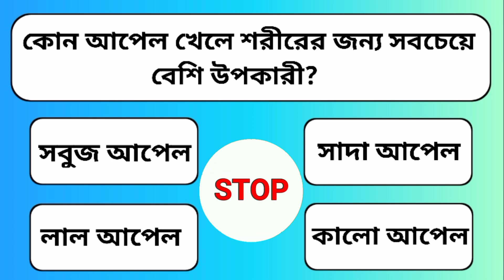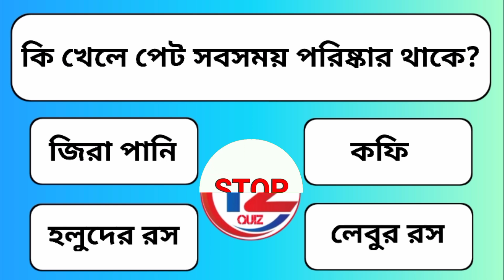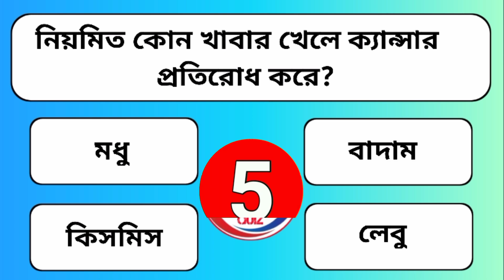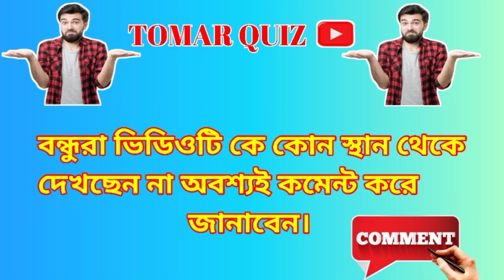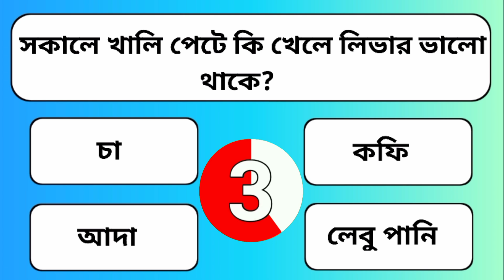বিখ্যাত টাইটানিক জাহাজ কোন দেশে তৈরি করেছিল | Gk Quiz Bangla | general knowledge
Video Link: youtu.be/8dEH_a8RS34?si=rTdVZDEtJLDFq0KL

আজকের ভিডিওটিতে গুরুত্বপূর্ণ প্রশ্ন ও তার উত্তর, তাই ভিডিওটি শেষ পর্যন্ত দেখার অনুরোধ রইল

Video edited by: F.A Sujon